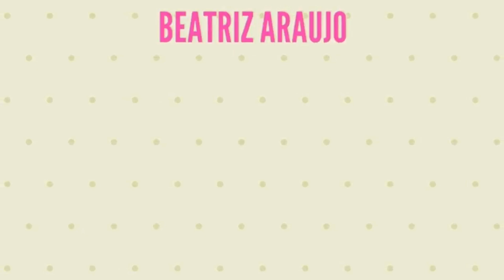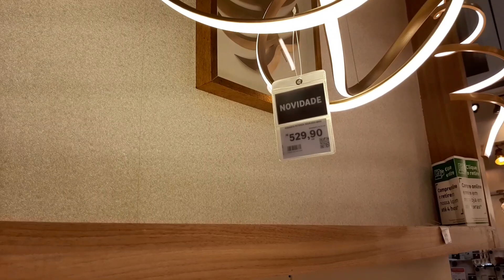A CASA VAI FICAR LINDA !!!!! | COMPREI O QUE EU TANTO QUERIA | MUITO BARATO 😱 | Frescurinhas da Bia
A casa vai ficar linda! Temos novidades!!! Comprei o que eu tanto queria!
Reforma da casa , Casa em obra, Novidades na reforma.